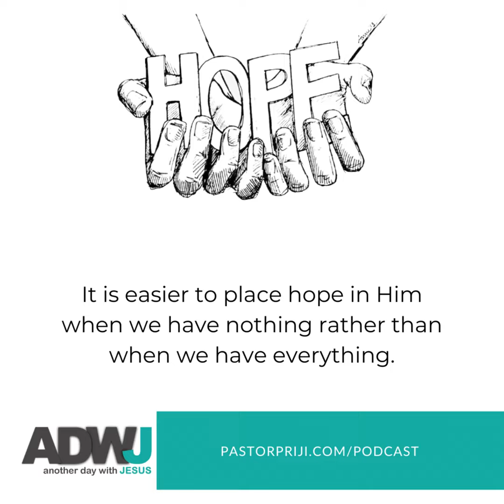Pleasure and Delight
''No, the LORD’s delight is in those who fear him, those who put their hope in his unfailing love.''

(Psalms 147:11)